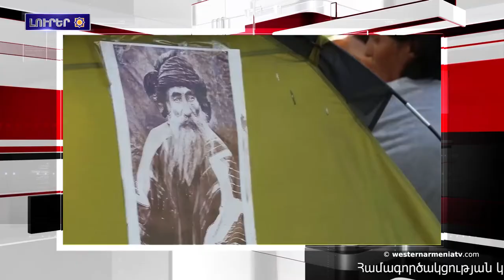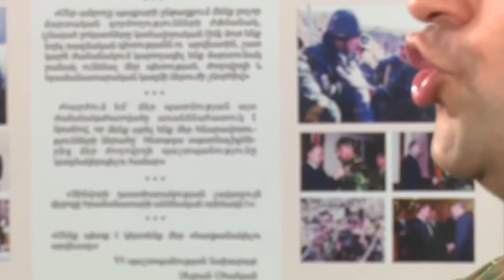Լրահոս 2018-07-26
1․Արեւմտեան Հայաստանի հանրապետութեան  Ազգային ժողովի 2018 թ․-ի ընտրութիւններու հերթական թեկնածուն
2, Ռուսաստանն ունի բոլոր լծակները մեր տարածաշրջանի՝ նոր պատերազմ թոյլ չտալու համար. Վարչապետ Նիկոլ Փաշինեան
3.Կոնիայի հայկական եկեղեցին պիտի վերածուի «Երգիծաբաններու տուն»-ի
4.Սուրիոյ մէջ ահաբեկչութեան զոհերու թիւը հասած է 240-ի
5.Սուրիական բանակը կը պատրաստուի բոլոր ճակատամարտերէն մեծագոյնին՝ Իդլիբի համար
6.Տիգրանակերտի մէջ պարետային ժամ յայտարարուած է
7.Դերսիմի մէջ արգիլուած է «Մնձուրի մշակոյթի եւ բնութեան»  փառատօնը իրականացնելը